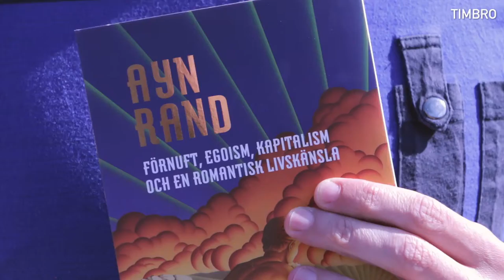Mattias Svensson om Förnuft, egoism, kapitalism och en romantisk livskänsla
I Förnuft, egoism, kapitalism och en romantisk livskänsla får läsaren en inblick i Ayn Rands syn på filosofi, etik, politik, samhälle och estetik. I 18 texter analyserar och kritiserar hon allt från katolska kyrkan till feminismen och miljörörelsen, försvarar kompromisslöst kapitalismen och förklarar varför människan behöver filosofi. Boken är en viktig pusselbit för att förstå en av 1900-talets mest kontroversiella författare.

Om Ayn Rand

Ayn Rand kan vara de senaste hundra årens allra viktigaste liberala röst. När liberalismen föreföll ha stagnerat blåste hon liv i den genom att kombinera den med moralfilosofi i sina två mest berömda verk: Urkällan och Och världen skälvde. I stället för att argumentera för kapitalism eftersom den fungerar, argumenterade hon för att den är det moraliskt rätta – och gjorde det dessutom i form av episk skönlitteratur. Kärnan i den filosofiska skola Rand grundade, objektivismen, är att själviskhet är en dygd. Att agera i sitt eget intresse är det enda rätta, men vad som faktiskt ligger i ens intresse är inte att agera hänsynslöst, tvärtom. Med denna utgångspunkt har Ayn Rand i mer än ett halvt århundrade inspirerat högern, provocerat vänstern och givit ett helt eget perspektiv på politik, ekonomi och etik.

Timbro är det svenska näringslivets tankesmedja och har verkat för fria marknader, öppna samhällen och fria individer sedan 1978.